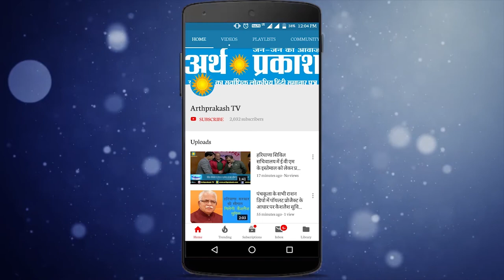RJ Shatabdi के लिए महिला दिवस के मायने देखें